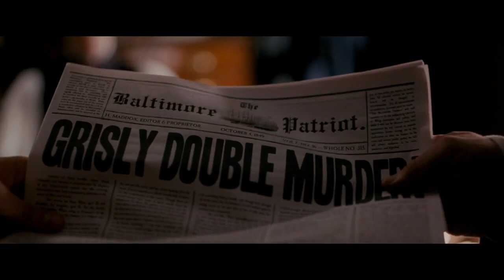The Raven TV SPOT #1 - John Cusack Movie (2012) HD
A fictionalized account of the last days of Edgar Allan Poe's life, in which the poet pursues a serial killer whose murders mirror those in the writer's stories.